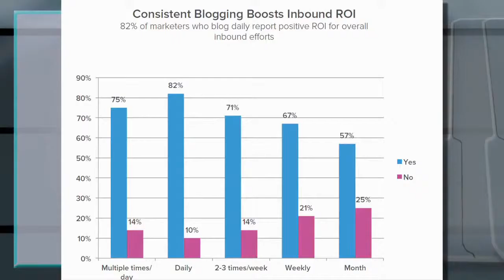Small Business News & Preparing for a media interview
Media Interview Tips. Journalist and Communications Coach Susan Blake gives us some media interview tips and advice. This may be useful to some of our future guests!